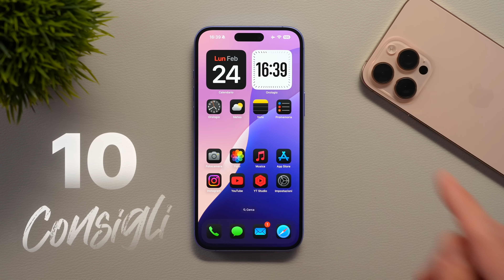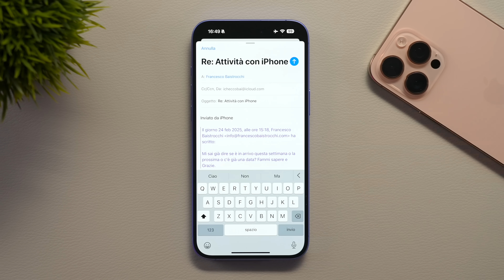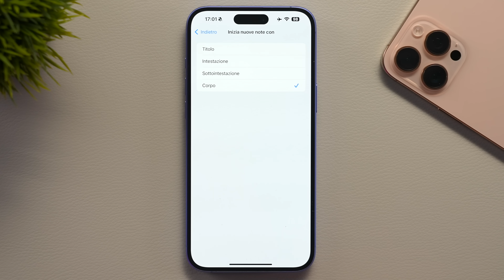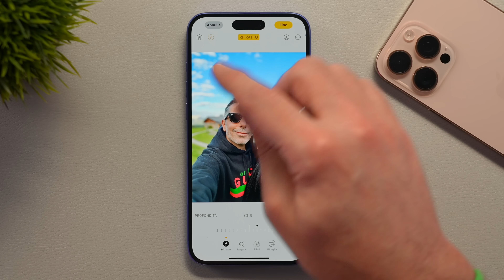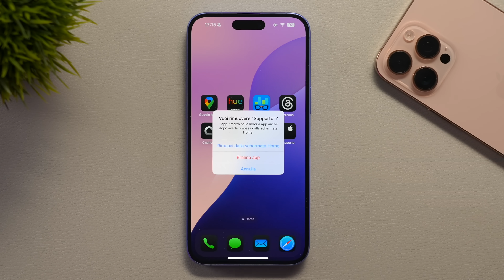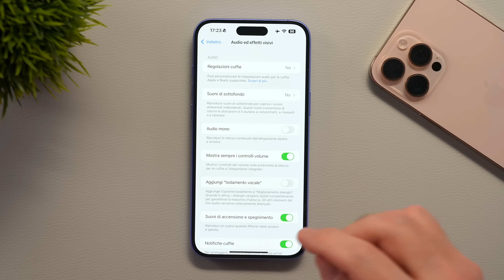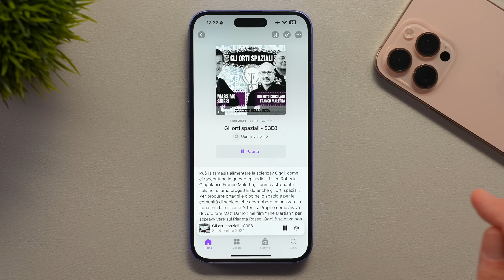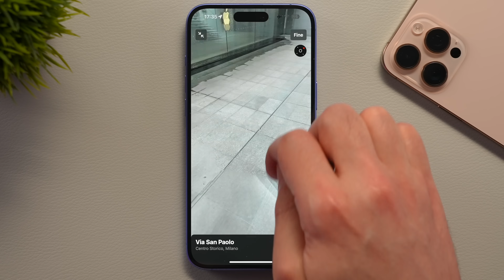10 CONSIGLI NO STRESS per il TUO iPhone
Oggi voglio darti 10 CONSIGLI NO STRESS per il TUO iPhone che miglioreranno la qualità nel quotidiano nel fare le cose che facciamo di più. Ti parlerò di Safari e di come gestire i Pannelli al meglio, di come quotare facilmente in Mail, migliorare le Foto Ritratto e ascoltare i Podcast con la trascrizione del testo e gestire il titolo delle Note e molto altro.

Vai su e Sfrutta l'Offerta di NordVPN con oltre il 70% di Sconto +4 mesi extra inclusi 👍

ACQUISTA prodotti Apple:
iPhone 16 Pro Max
iPhone 16 Pro
iPhone 16 Plus
iPhone 16
AirPods 4
AirPods 4 con Cancellazione del Rumore
AirPods Pro 2
Apple Watch Series 10 (42mm)
Apple Watch Series 10 (46mm)
iPad Air M2
iPad Pro M4
MacBook Air M3
MacBook Pro M3

💶 I MIEI DISPOSITIVI E LA MIA ATTREZZATURA

CAPITOLI
00:00 Intro: iPhone NO STRESS
00:42 Citare nelle Mail di Risposta
02:08 Aprire nuovi Pannelli in Safari con un tocco
03:30 Cambiare il Titolo di default delle Note
05:07 Foto Ritratto migliori
07:26 Ripulire le Schermate Home
09:15 Creare un QR Code della Rete Wi-Fi di casa
10:26 Volume delle Musica sulla Lock Screen
11:38 Recuperare i Pannelli Chiusi di Safari
12:37 Trascrizione dei Podcast in Italiano
13:57 iOS ho il suo Street View: Guardati Intorno
15:28 E coi che ne pensate?
15:51 Outro: Saluti

NOTA BENE
Il prezzo per chi compra non cambia e se si tratta di un link affiliato mi consente di percepire una piccolissima percentuale per ogni acquisto a supporto del mio lavoro di Creator.